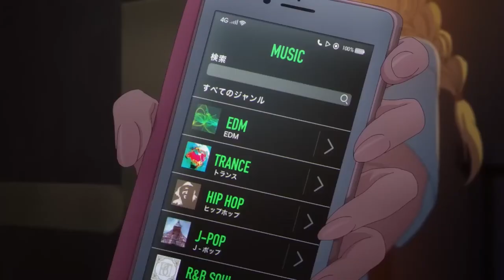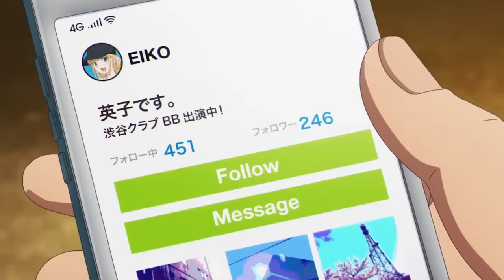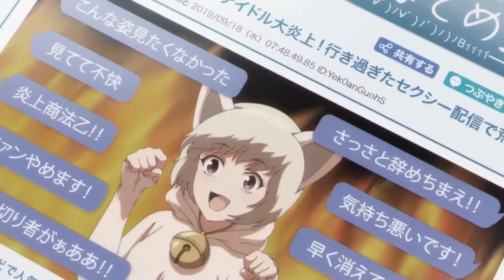When you reincarnated as a god with 100 million IQ - AniRecap #3 (Best Anime Review)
👉Anime Name👈
- Paripi Koumei
Synonyms: Party People Koumei
Japanese: パリピ孔明
English: Ya Boy Kongming!